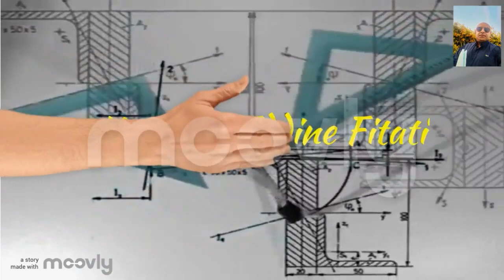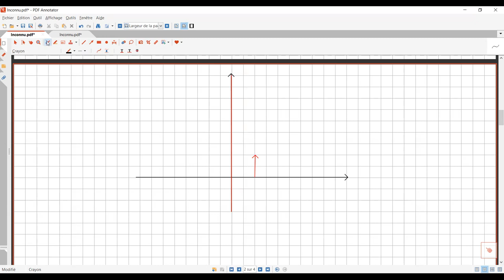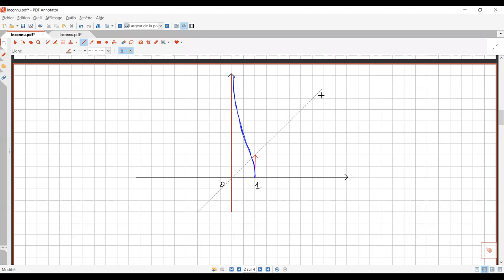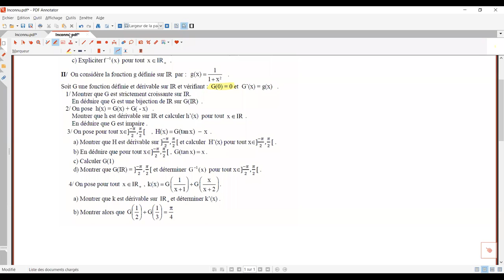Etude de fonction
Exercice d'étude de fonction réalisé avec les élèves de la 4ème sciences expérimentales